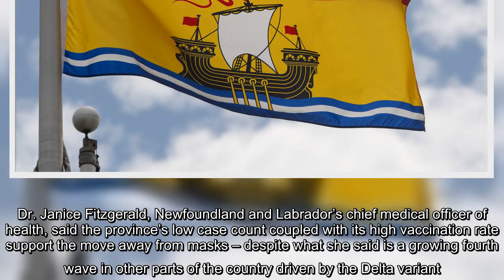Newfoundland and Labrador lifting mask mandate despite COVID-19 cases rising in New Brunswick